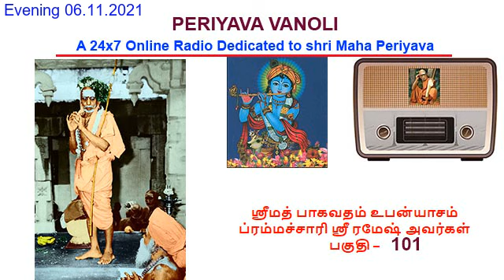Periyava Vanoli Live Evening Broadcast 06 11 2021 Bhagawatham 101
Maha Periyava
Discourse by Shri Brahmachari Ramesh
ஸ்ரீமத் பாகவதம் உபன்யாசம் ப்ரம்மச்சாரி ஸ்ரீ ரமேஷ் அவர்கள்
மஹா பெரியவா
Ganesha Sharma-கணேச சர்மா-Ganesa Sarma